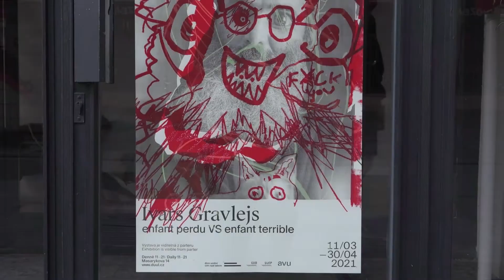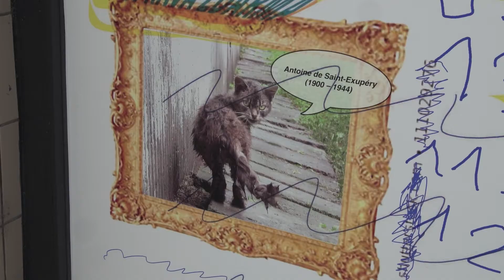Ivars Gravlejs | enfant perdu VS enfant terrible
Ivars Gravlejs ve své postkonceptuální tvorbě pracuje s různými médii a často podvratnými anebo zesměšňujícími zásahy podkopává domnělou vážnost a všednost fenoménů, které běžně v občanském životě zažíváme (škola, nákupy, reklamní fotografie, média, sebeprezentace v internetovém prostoru apod.).

Na výstavě enfant perdu VS enfant terrible využívá Ivars Gravlejs médium videa, v němž pomocí videokoláže představuje principy své dosavadní tvorby týkající se provokativního a pro citlivé diváky dráždivého jednání. Nedílnou součástí výstavního projektu je i performance, která s odkazem na peep show nenechává diváka v klidu. Výstava je přístupná i během protipandemických opatření a komunikuje s divákem ve veřejném prostoru z galerijní výlohy Domu umění Ústí nad Labem.

Výstava enfant perdu VS enfant terrible je praktickou částí Gravlejsovy disertační práce s názvem Příběh klauna.

Video: Jakub Rajnoch

Video vzniklo k výstavě enfant perdu VS enfant terrible Ivarse Gravlejse v Galerii 2 v Domě umění Ústí nad Labem Fakulty umění a designu Univerzity Jana Evangelisty Purkyně.

Ⓒ DUUL 2021